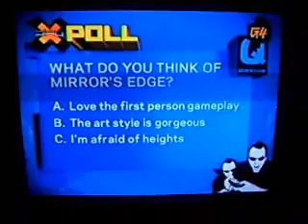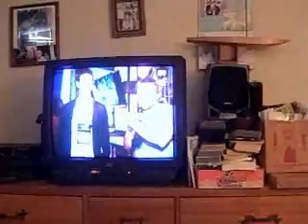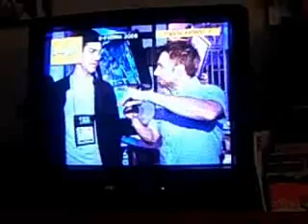My Response: G4 TV "E3 2008" coverage, hosts. 10